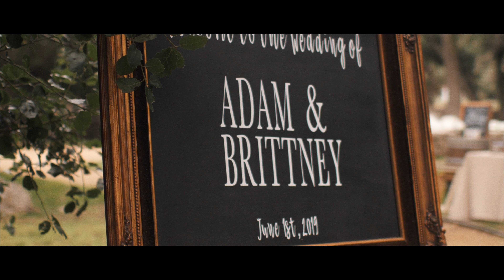Intimate Adventurous Wedding In The Forest | Thousand Oaks, CA